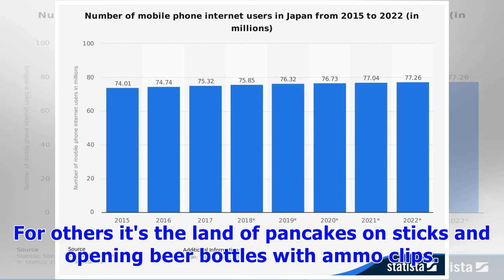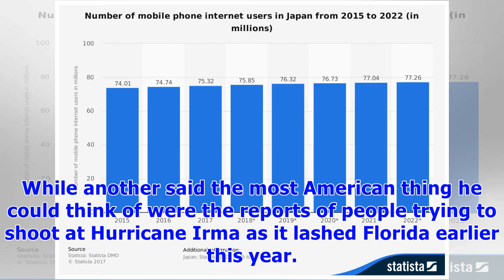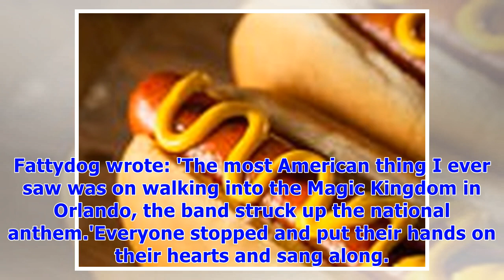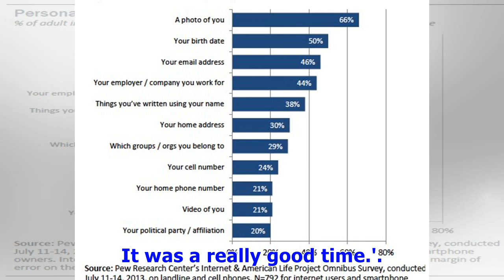Internet users reveal the most american thing they can think of